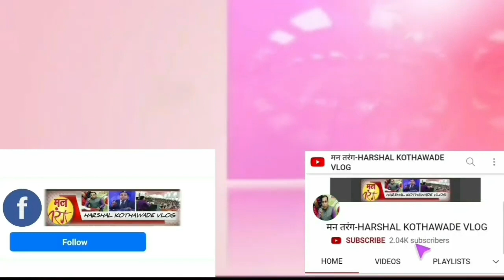चला वृक्षारोपण करुया||Tree plantation||मनतरंग-Harshal Kothawade vlog